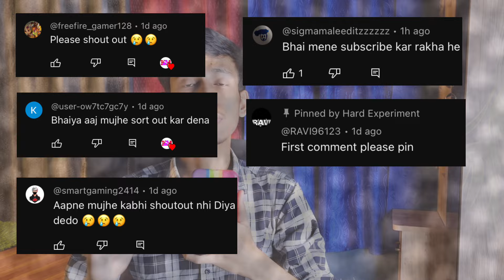How To Make Paper ( Tiger Nail )